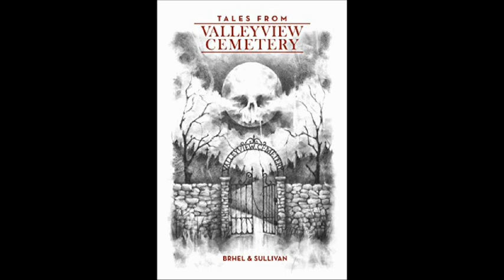Tales From Valleyview Cemetery Angel Music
Story #1
Music: Organ: Geistliches Lied ‘Sacred Song’ (Op. 30) - Johannes Brahms by Aubrey Tucker
Haunting Ominous Dark Ambient Scary Horror Movie Music by Daron Case
WARNING: This book contains explicit adult language and sexual situations. It is not intended for younger listeners under the age of 16. Listener discretion is advised.